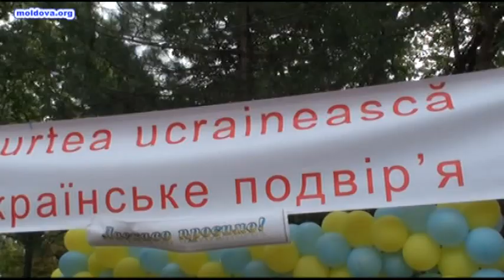Unionistii au invitat minoritatile la Marsul Unirii